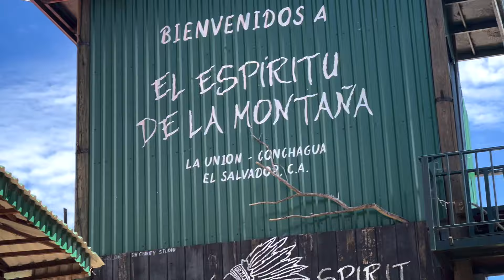Sailing El Salvador, Honduras & Nicaragua Ep | 54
What's the saying?? Go with the flow? When the rare chance to get on a sail boat comes your way... You take it! That means when you're on a motorcycle trip and you've got an unquenchable desire to explore. These kind of opportunities are gold. And the perspective from the sea is beautiful!

In this episode I join my Canadian friend Dawson to sail and explore the gulf of Fonseca. The sailing was amazing and the island life we got to see first hand was unique and interesting. Watch to end to see how the trip took a sharp turn of events at the end.

5 FREE WAYS TO HELP ME OUT

1. Share the channel with a friend who might like it ✅
3. Post a comment (What you liked/disliked, what you want more of, etc)
4. Share the channel on your social media.
5. Go ride a motorcycle, or go get outside!

WAYS TO SUPPORT FINANCIALLY ✅

• Donate on "Super Thanks" here just above on this Youtube video

Small or large it all adds up and its a good way for me to measure the true interest in this channel.
Donations will be used to support basic expenses on this trip like food and gas.